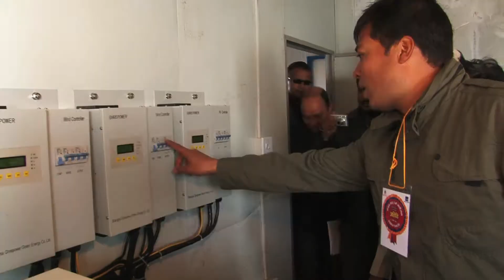Nepal's Pioneering 'Renewable Energy Village' Switches On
A remote village far from Nepal's national electricity grid powers up with sun and wind.